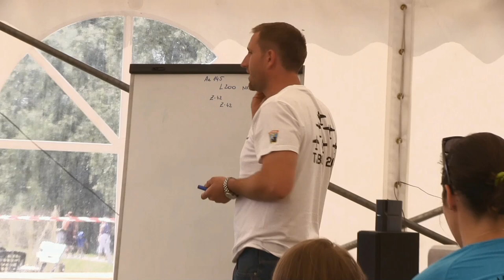I SLET ČESKOSLOVENSKÝCH LETADEL TÁBOR frdapro